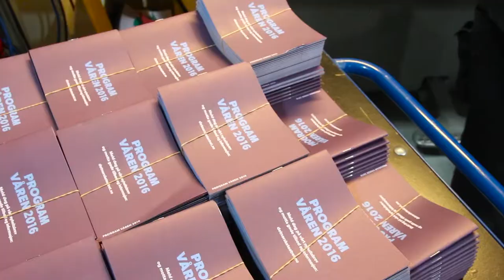Mediegrafiker Promofilm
velgetyrke.no